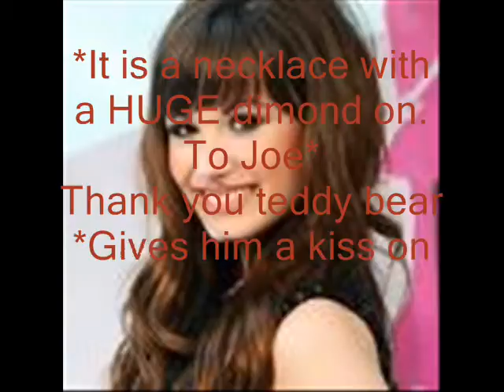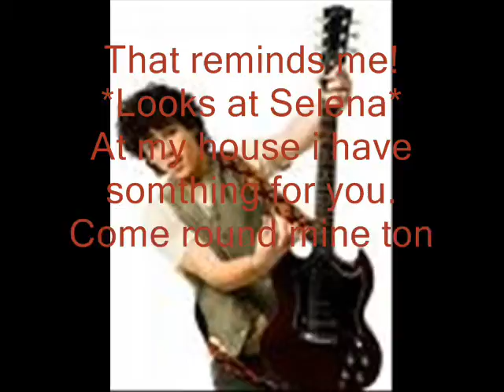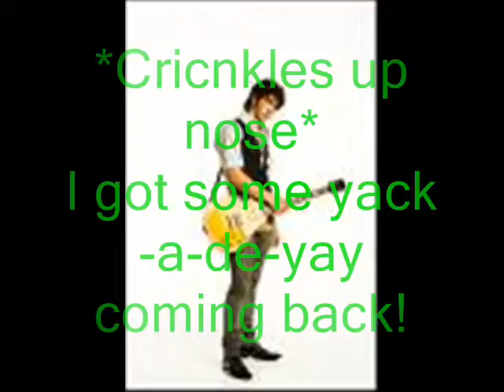Our time is here - Chapter 1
This a story i made. I am making up as i go. along i do not know how long it will be